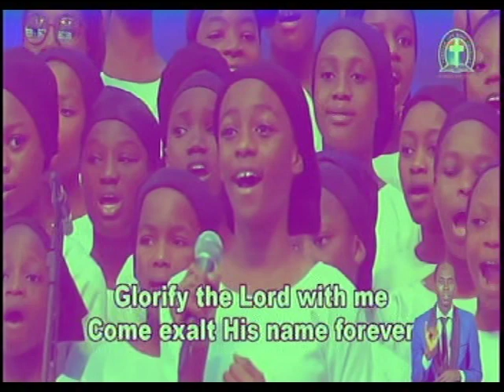OH TASTE AND SEE - DLBC CHOIR